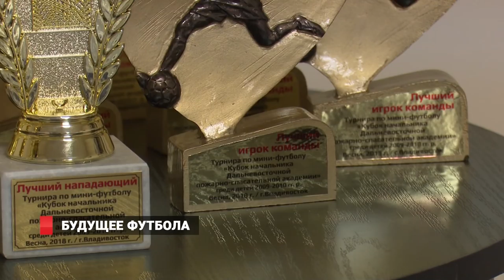"Мини-футбольный турнир на Кубок академии МЧС прошел во Владивостоке"